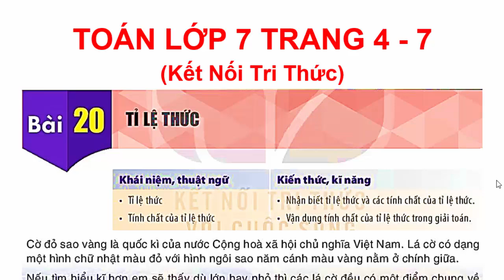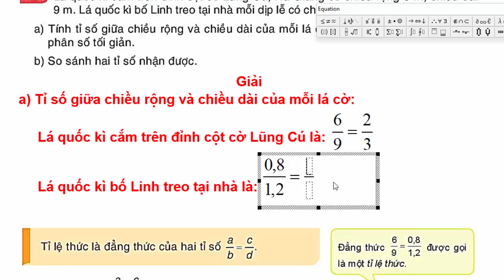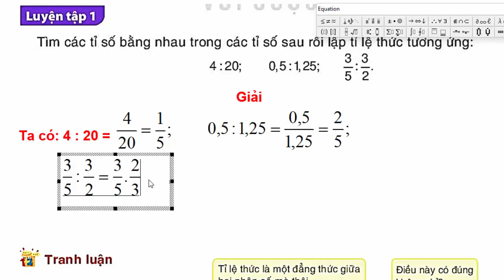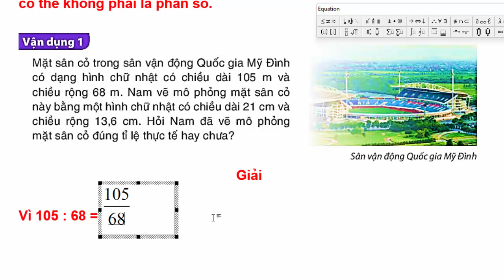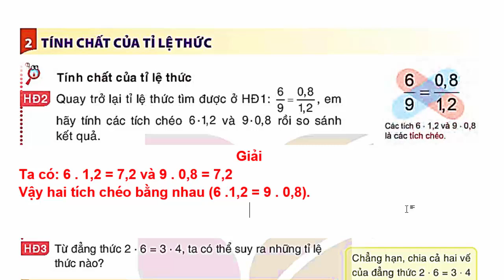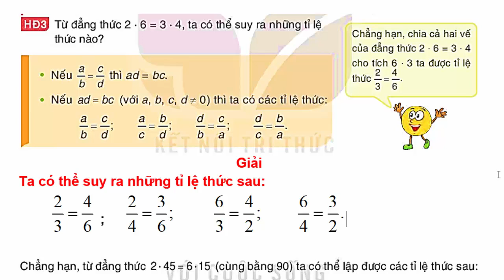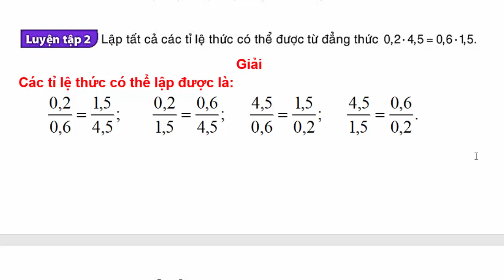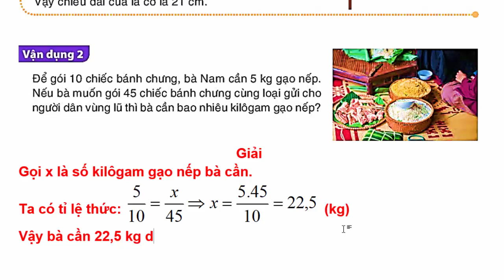Toán Lớp 7 Bài 20 | Tỉ Lệ Thức | Trang 4 - 7 | Kết Nối Tri Thức | Tiết 1 | tập 2